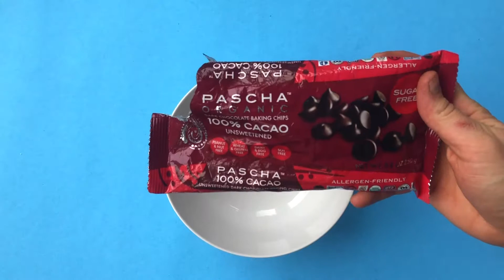PASCHA CHOCOLATE Medallions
Ingredients:
-PASCHA 100% Cacao Chocolate Chips
-Coconut oil
-Suggested toppings: dried ginger, goji berries, dried fruits, hemp seeds, chia seeds, pumpkin seeds, etc.

Directions:
-Melt your desired amount of PASCHA 100% Cacao Chocolate Chips.
-Add a small amount of coconut oil to your chocolate and stir until fully melted and blended.
-Pour your chocolate into a piping bag with either a small piping tip or a small hole in the bottom.
-Pipe small circles onto a parchment lined tray.
-Let set until just the top is slightly wet.
-Place small pieces of you dried fruit, seeds, etc onto the top of each medallion.
-Leave to completely set before removing from parchment paper.